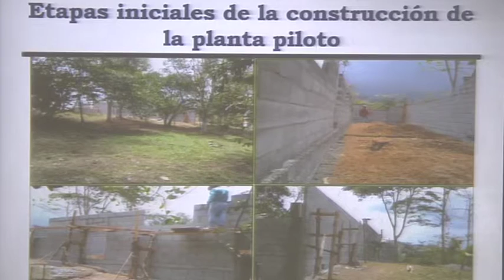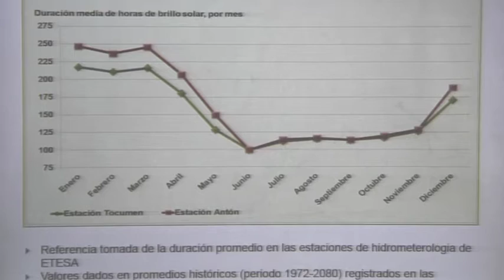Sustentación de Tesis Doctoral Diseño y Construcción de Planta Piloto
La Dirección del Sistema de Estudios de Postgrado, a través de la Coordinación del Doctorado en Ingeniería de Proyectos, de la Universidad Tecnológica de Panamá (UTP), realizó la Disertación de Tesis Doctoral: Diseño y Construcción de una Planta Piloto, utilizando Fuentes de Energía Renovable para el Secado y Empacado de Productos Medicinales por el Magister Isaías Bermúdez de la Facultad de Ingeniería Industrial.